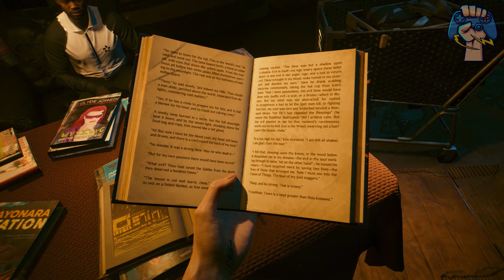Cyberpunk 2077: Phantom Liberty - P1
The first part of playthrough (P1) of Phantom Liberty, the recently released DLC expansion for Cyberpunk 2077, Includes two main missions such as Dog Eat Dog and Hole in the Sky.